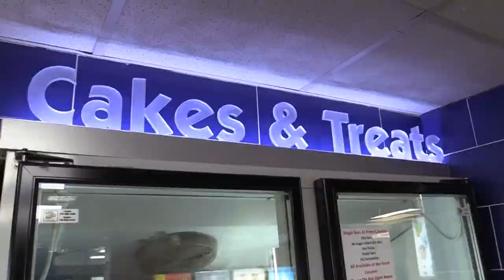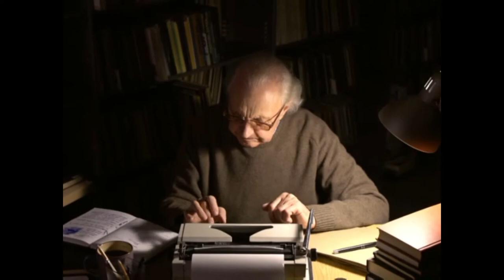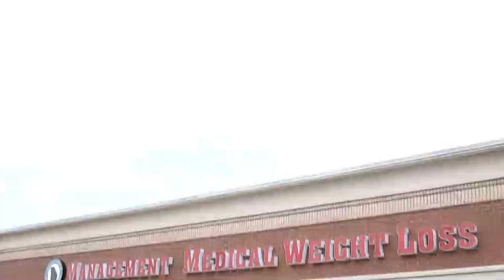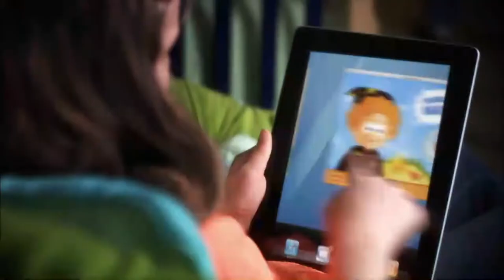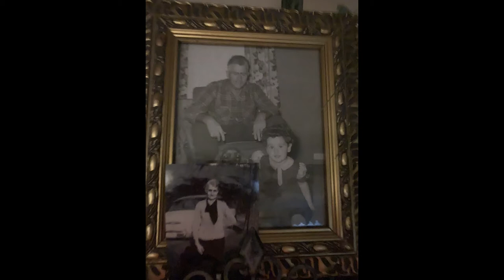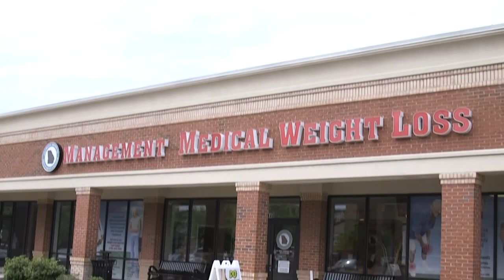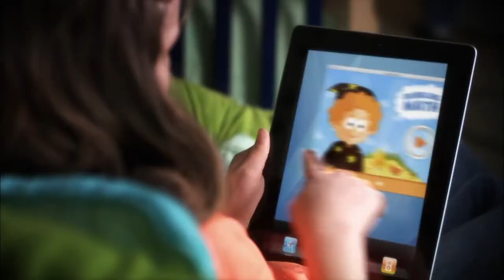Fort Mountain Adventures and Sweet Memories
In Living Memory of Danny Hensley

Kiker Wealth Management (Jasper, GA)
DQ Jasper

Director: Donavan Jones
Audio Technician: Aaron Abbott
YouTube Coordination: Tim Christensen